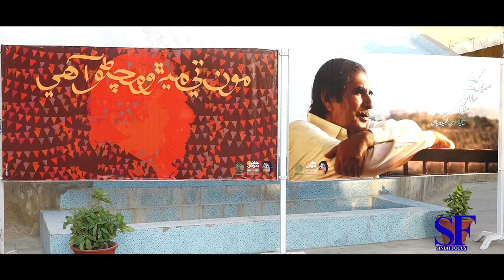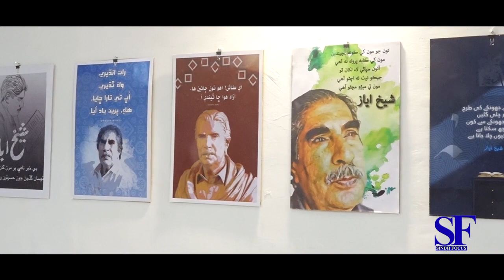Shaikh Ayza | Art Gallery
Shaikh Ayza Art Gallery Sindh Focus